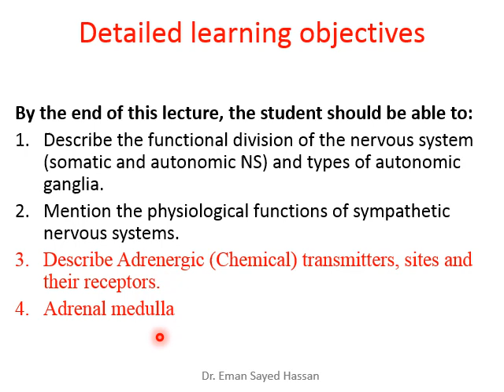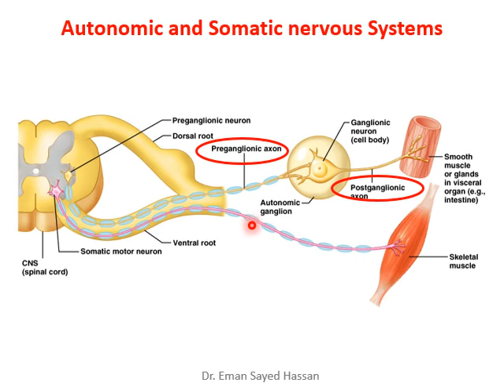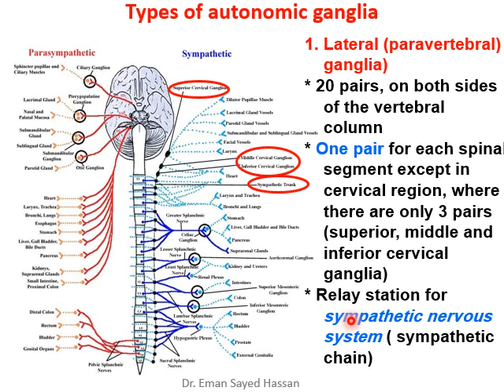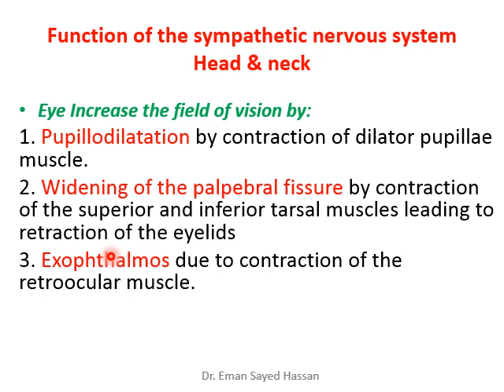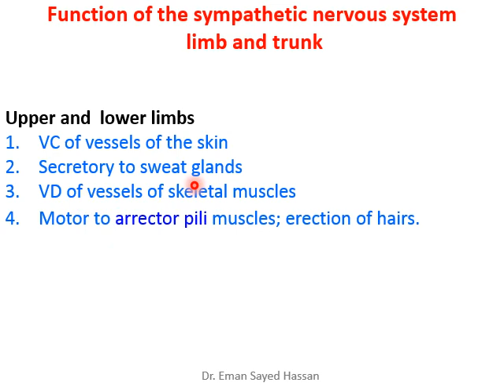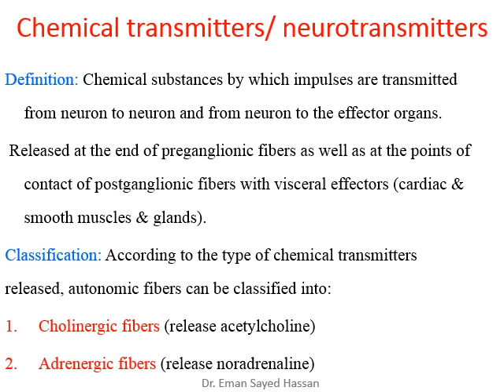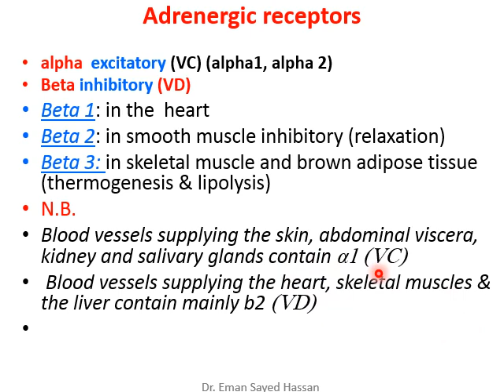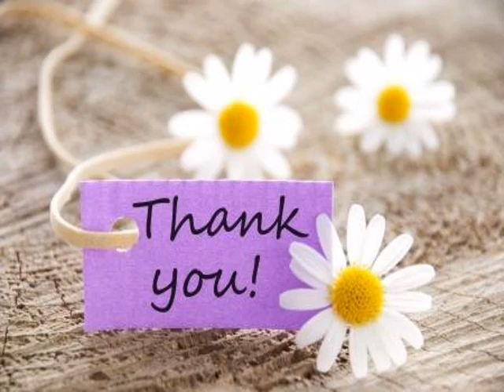Lec 33,34 ANS first lecture 2020 2021